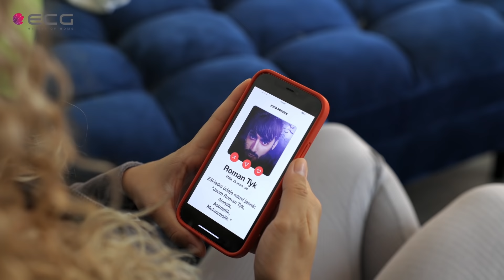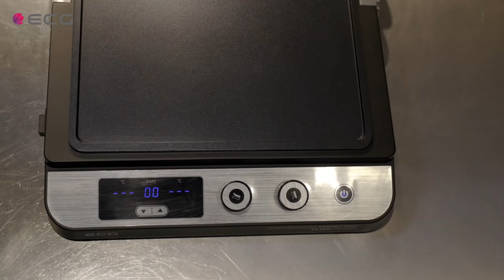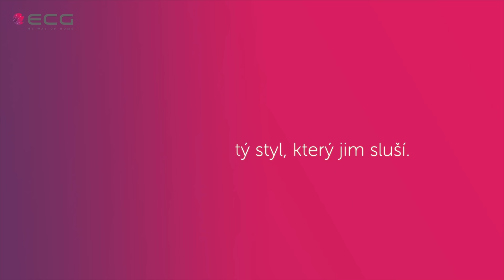Tak trochu jiné kontaktní grilování